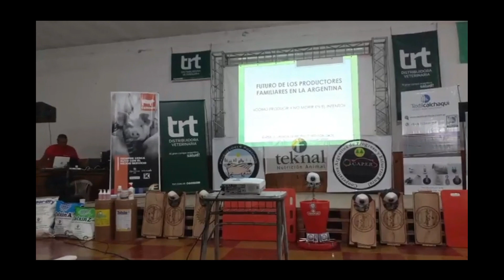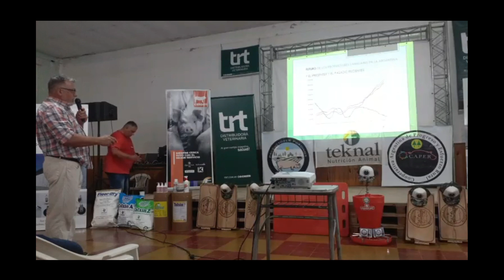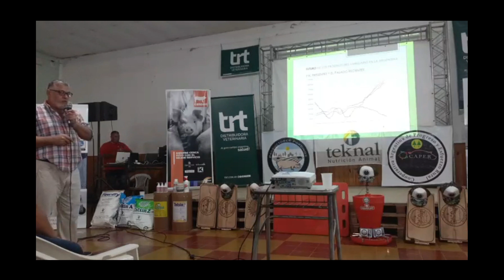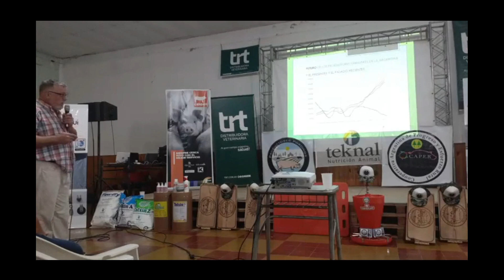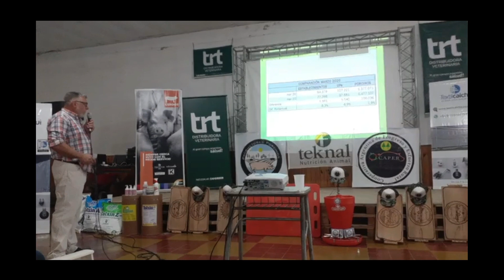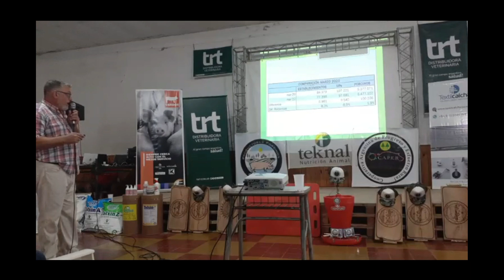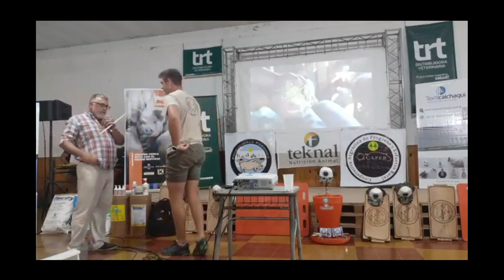"Futuro de los productores familiares en la Argentina: como producir y no morir en el intento"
Por el MV Ariel H. Cogo, INTA INAFCI  y co-coordinador del CIAP, en la Tercera juntada de capacitación para productores porcinos que se realizó el 4 de marzo.